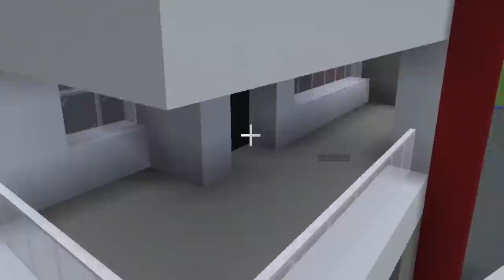БИТВА СТРОИТЕЛЕЙ Grimace Shake из McDonalds в Майнкрафте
Всем привет это выпуск битвы строителей на тему grimace shake серия суть битвы строителей построить за 2 часа постройку лучше остальных ну это как получится их вы можете оценить в комментариях

UHGames minecraft mcdonalds Все новые ролики я буду выкладывать на телеграмм канале . Там вы сможете спокойно смотреть видео и общаться.